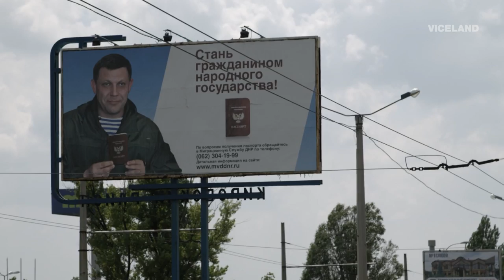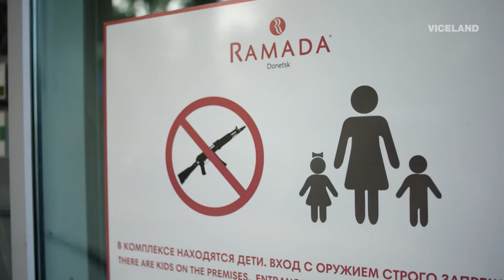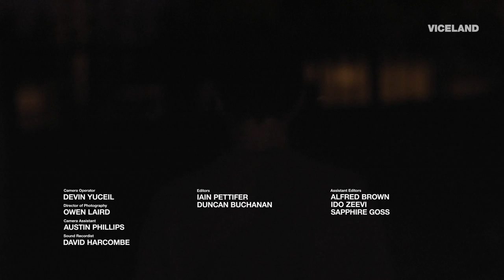Illegal Raves in Europe's Only War Zone: BIG NIGHT OUT Ukraine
Ukraine is a politically polarised nation in the midst of a destructive civil war. In this episode of VICELAND’s Big Night Out, Clive Martin investigates how the young are evading patrols and curfews through the illegal party scene in what is currently Europe's only active war zone.

From foam parties only miles from the frontline, to being taught a traditional dance by the Russian militia, this is clubbing like you've never seen it before.